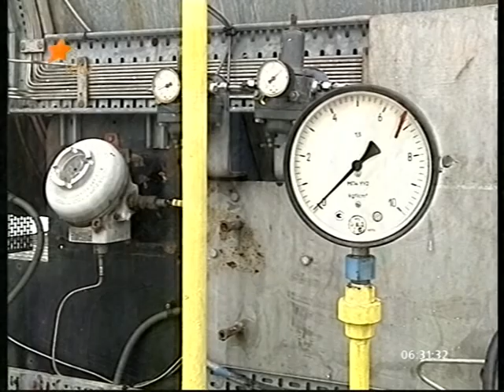Ukrainian Energy Forum 2012 - Dilovi Fakty (in Ukrainian)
Ukrainian Energy Forum 2012 on "Dilovi Fakty" - video supplied by ESGroup